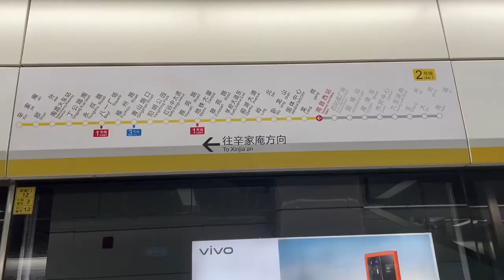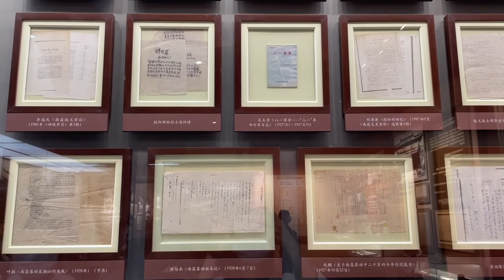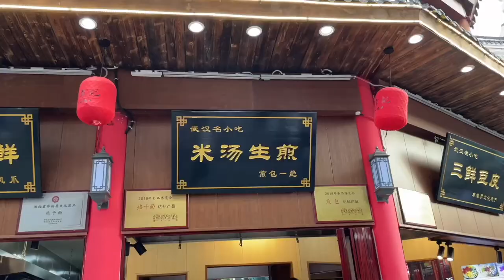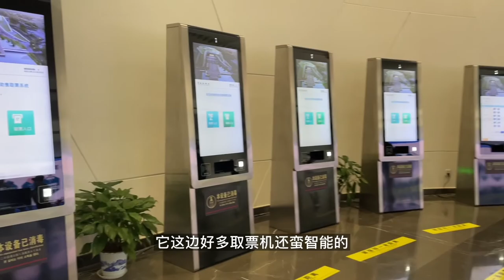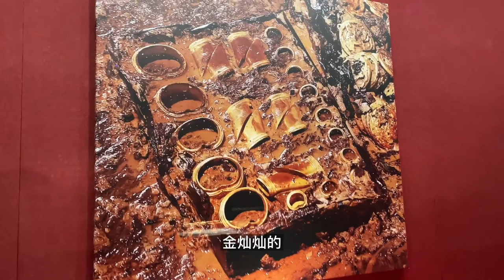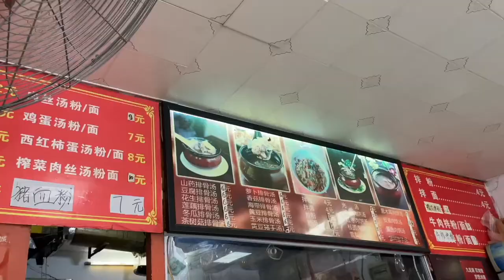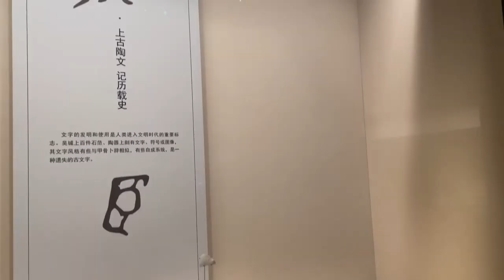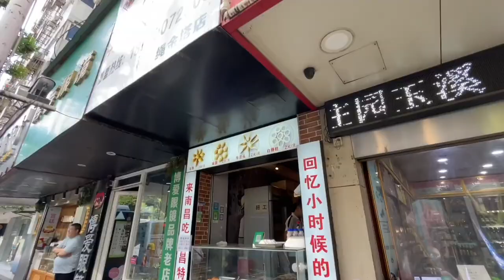南昌旅行Vlog｜3天2晚｜海昏侯博物馆·江西省博·全球第三摩天轮｜探店南昌榜一的咖啡·吃拌面&赣菜